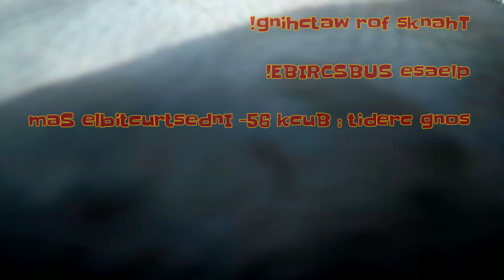Feeding 50 Honeybee Colonies in 7 Minutes!!!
Almond pollination season is upon us. Bees are fed a corn syrup blend to signify a nectar flow. This stimulates the colony to produce more bees and a larger winter cluster. An abnormally large February cluster will pollinate significantly better in the orchards and demand a top rate. P.S I move quickly so that the hose will not explode...